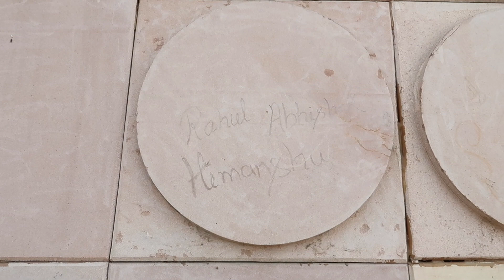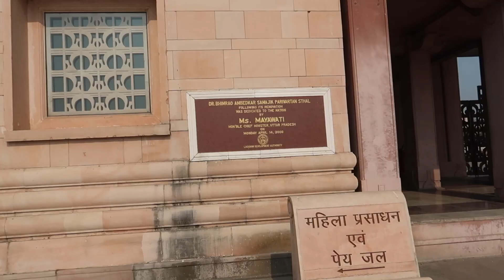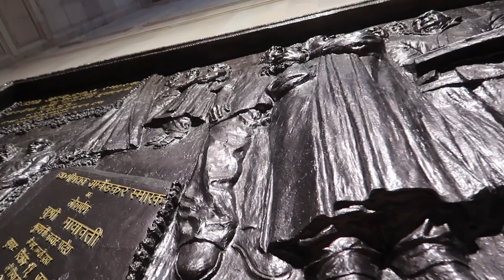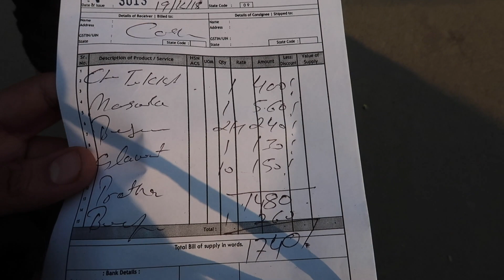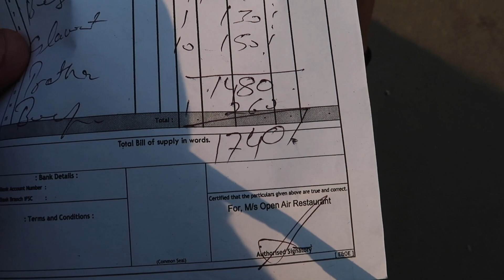Lucknow Tour - Dastarkhwan, Open Air,Lucknow | Ambedkar Memorial Park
Is Video me humne Ambedkar Memorial Park cover kiya hai. Chicken Masala khaya hai Dastarkhwan, Open Air se. Wahan k kabab aur muglai paratha bhi khaya